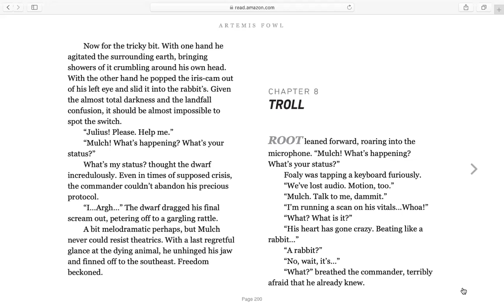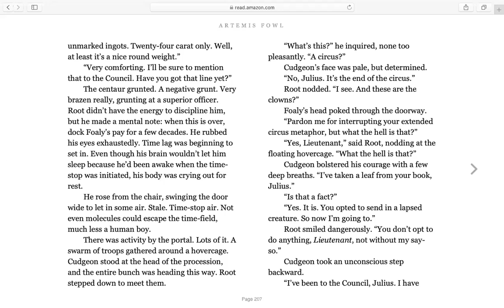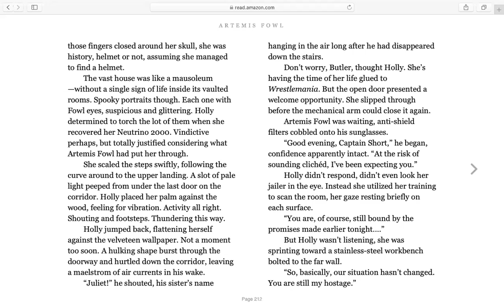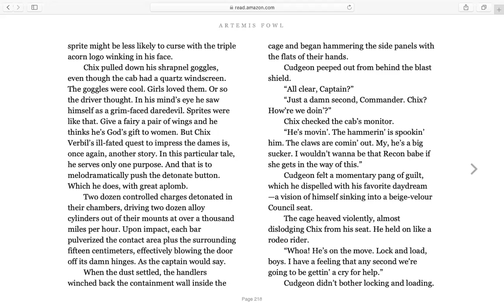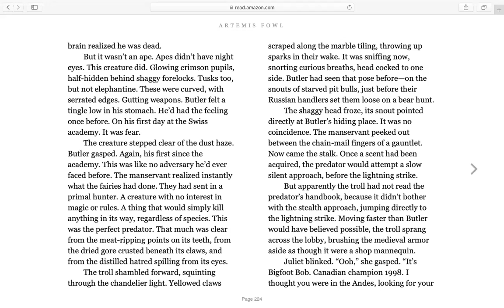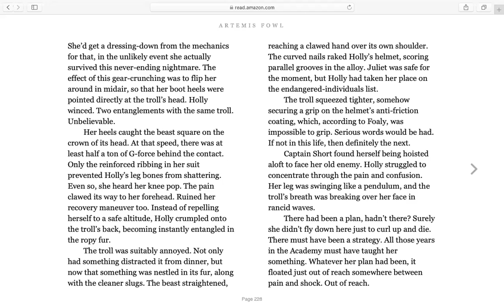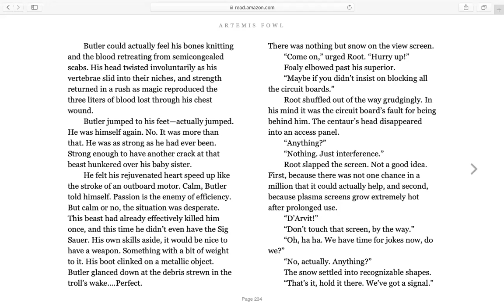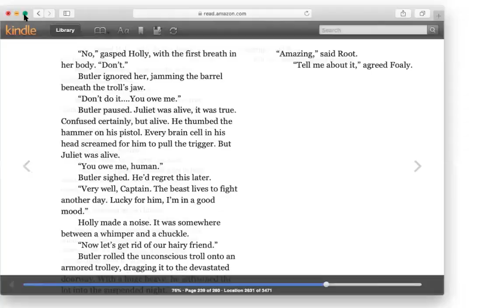Artemis Fowl Chapter 8 Read Aloud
Warning: Thanks to the personality of some of the sprites in the story, there are a couple of expletives here and there in this chapter.